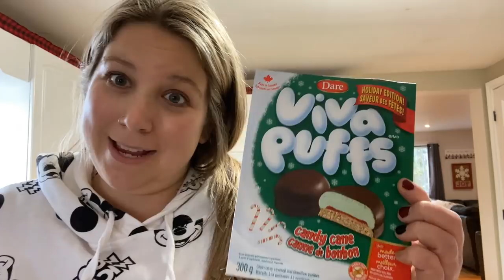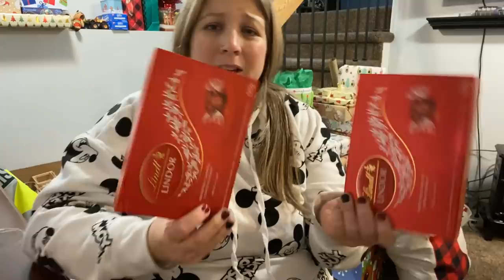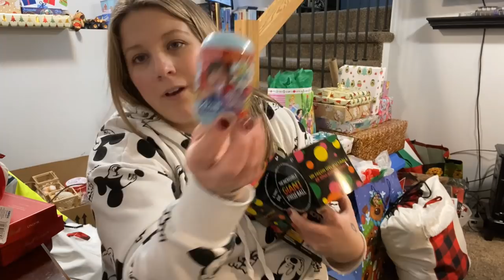5 Minute Makeup! Walmart Gift Haul! We Got Snow! Vlogmas Day 7!❄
Hello my beautiful friends!! Hope you are all doing well and staying safe! I feel like vlogmas had been a season of not enough sleep for mama, but I also think that that is just kinda momlife! And now that I'm vlogging every day it's just more noticeable?  At least that's what I'm telling myself!
💜Miranda xo
Send me a Christmas Card & I'll Send You One Back! 🎄🥰
Miranda O'Blenis